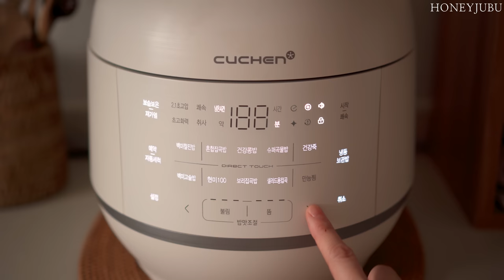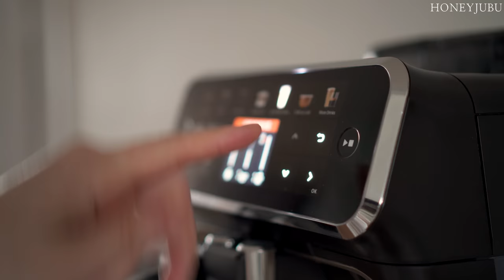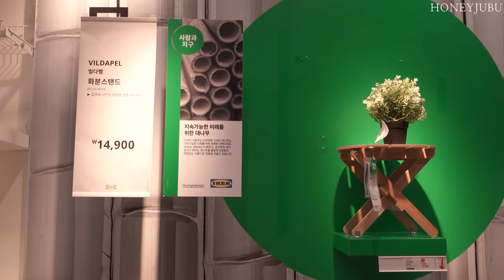이케아 주방용품, 예쁜 인테리어 추천템 / 초간단 카스테라, 무생채 만들기, 이케아 쇼핑 IKEA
오늘은 이케아 주방용품과 예쁜 인테리어 용품을 준비했어요.
영상에서 자주 사용하던 이케아 제품들도 있어요.
작고 아기자기한 용품으로 즐거운 주방 생활을 함께 해요.

언제나 믿고 봐주시는 꿀주부의 이케아 추천템~🤗
다음에 더 알찬 영상으로 만날게요~~ 💖

🧁  Editing program : Adobe  Premiere Pro
🧁  Camera Information : Sony6400